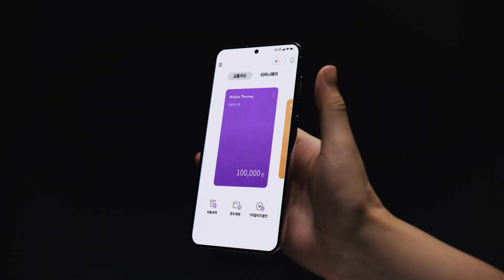[Tmoney] 요즘엔 모두 모바일로 탑니다 : 테크 유튜버 편